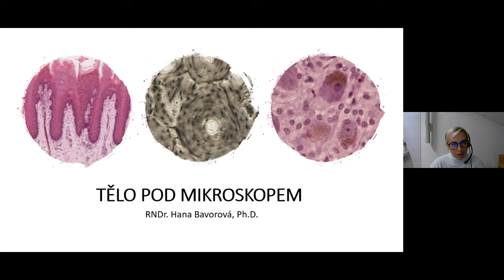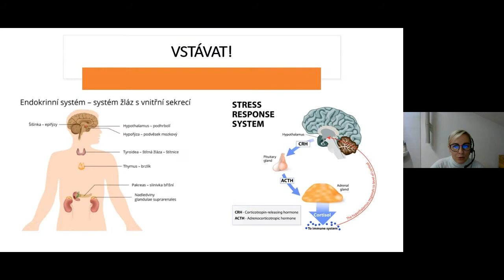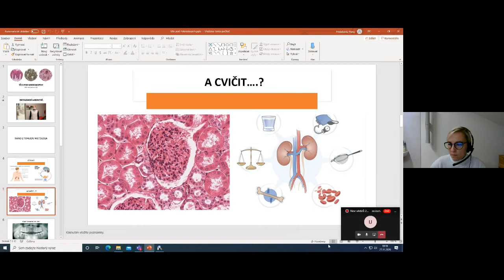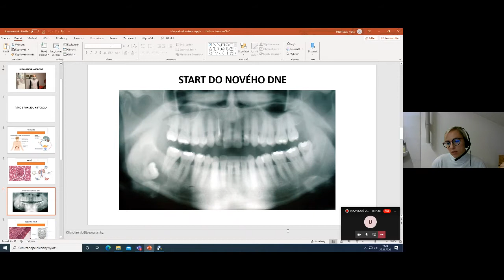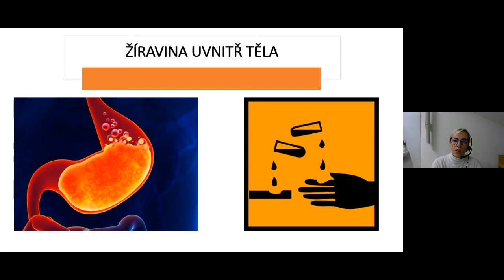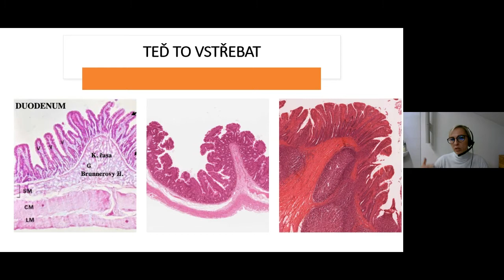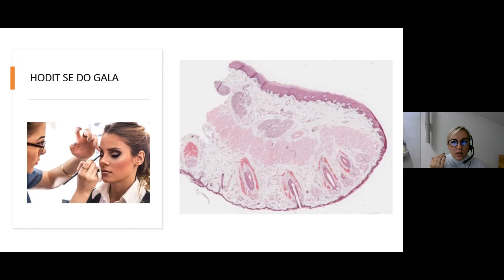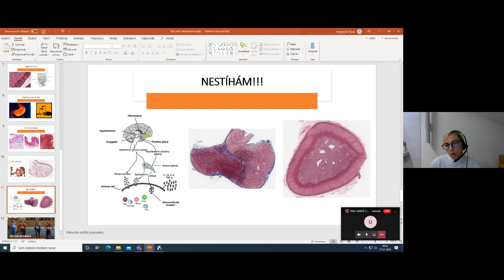Noc vědců 2020 na LFHK – Tělo pod mikroskopem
Největší celoevropská popularizačně-naučná událost propagující vědu a výzkum Noc vědců, s letošním podtitulem Člověk a robot, se na Univerzitě Karlově tentokrát uskutečnila z pochopitelných důvodů v online podobě.

Prostřednictvím živého vysílání se zapojila i naše Lékařská fakulta v Hradci Králové a v tomto playlistu bychom vám rádi umožnili vrátit se k tématům, která jste v průběhu Noci vědců nestihli, nebo na které byste se chtěli podívat znovu.

Paní doktorka Bavorová se na naší fakultě věnuje nejenom výuce mediků, ale také výzkumu, konkrétně tkáňovému inženýrství a nanomateriálům. V této přednášce vás provede histologickou laboratoří, přípravou tkáňových vzorků, histologickým atlasem, ale hlavně vás provede ránem z pohledu histologa. Tedy co se děje ve vašem těle, když se ráno probudíte, vstanete, dáte si snídani, hodíte se do gala, nebo když běžíte na autobus.